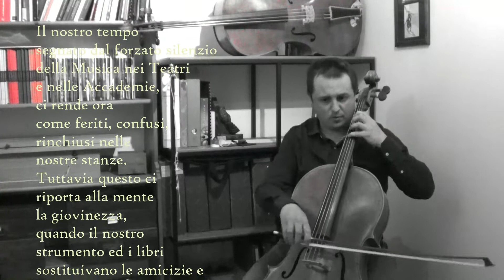J. S. Bach - Preludio dalla Suite II - 1008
"Una riflessione" [idea promossa da Associazione Asolo Matinée]
Il nostro tempo segnato dal forzato silenzio della Musica nei Teatri
e nelle Accademie, ci rende ora come feriti, confusi, rinchiusi nelle
nostre stanze.
Tuttavia questo ci riporta alla mente la giovinezza, quando il nostro
strumento ed i libri sostituivano le amicizie e le fantasie diventavano
energia per proiettarsi nel futuro.
Oggi dobbiamo cogliere questo restare sospesi, come un 'occasione
per verificare dove quei sogni ci abbiano, per riprendere alcuni di essi e,
senza timore, progettare nuovamente il futuro.
Sicuramente esso sarà diverso da ciò che abbiamo finora immaginato,
ma non per questo dovrà trovarci impreparati.
Sarà anzi nostro dovere ripensare noi stessi assecondando l'autentica
Natura dell'Uomo che non è competizione ma Arte, non è soppressione
ma conservazione e nel riscoprire ciò che abbiamo vicino,
li certamente ritroveremo nuova linfa vitale.

Gioele Gusberti
aprile 2020